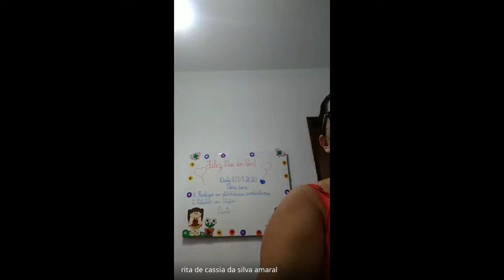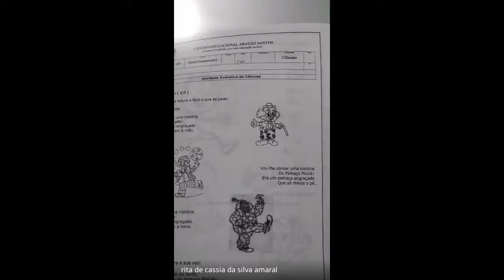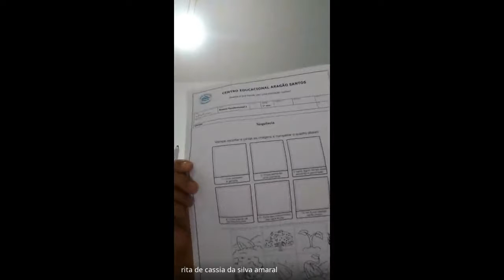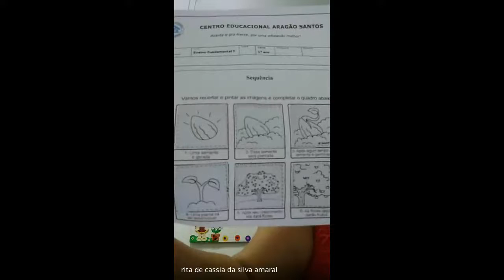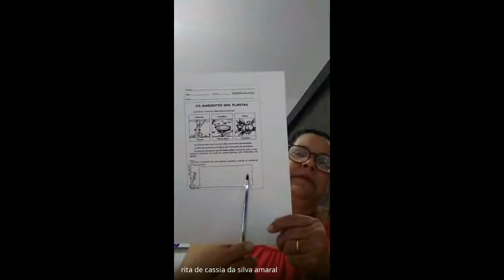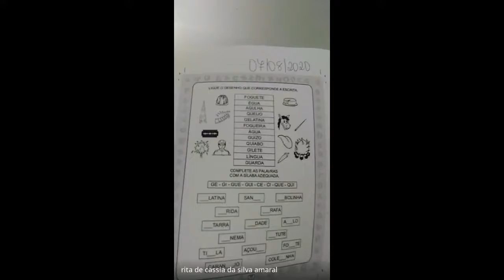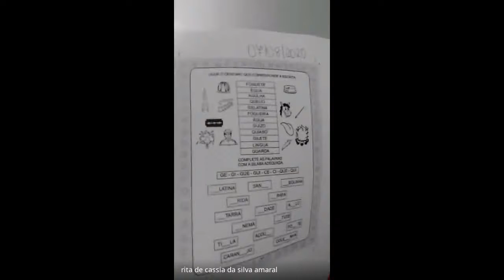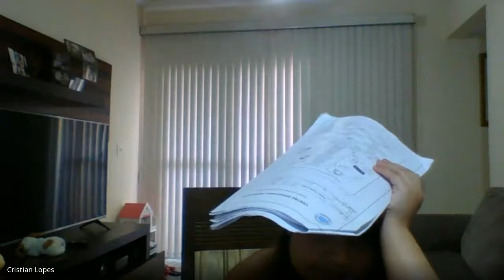1 ANO RITA 2